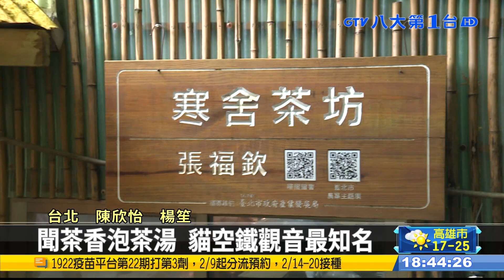貓空茶香濃 春茶冬茶品茗學問大 八大民生新聞 2022020706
來到貓空賞花外，很多遊客都會坐下來喝杯茶遠眺山景，其中在貓空最有名的就是鐵觀音，這次也特別找到了貓空有機茶得主，教我們如何品茗，而春茶和冬茶又有什麼不一樣的學問在裡頭，一起看看。